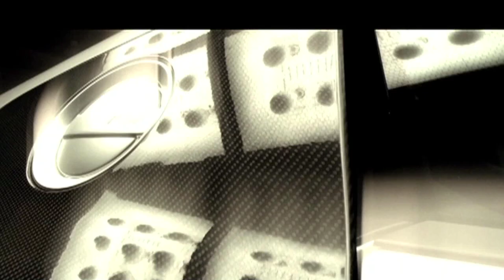Audi sportscar experience - session two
Watch the glimpse of the second session of the Audi sportscar experience held at Buddh International Circuit on the 24th - 26th August, 2012. Audi sportscar experience session 3 is here from 18th to 21st October with only 32 slots per day.